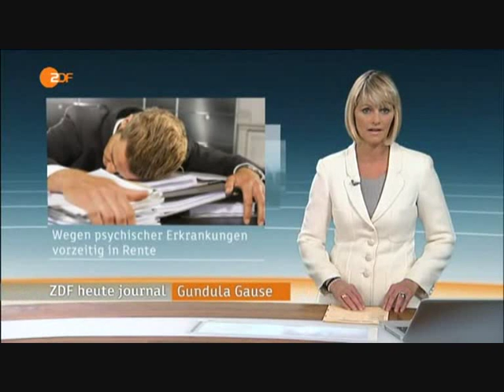Frühverrentung wegen psychischer Erkrankungen - 17.10.2011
Immer mehr Arbeitnehmer gehen wegen psychischer Erkrankungen in Frührente.